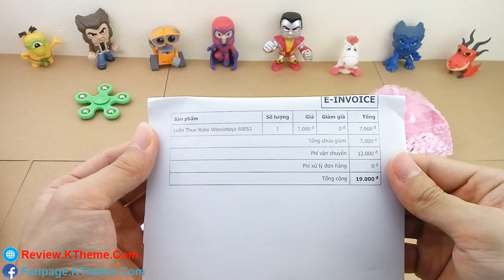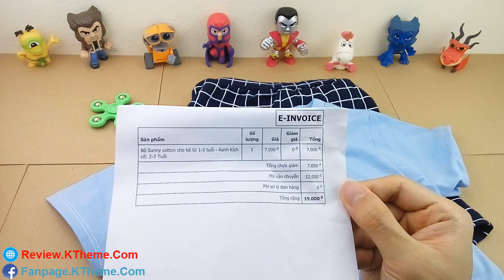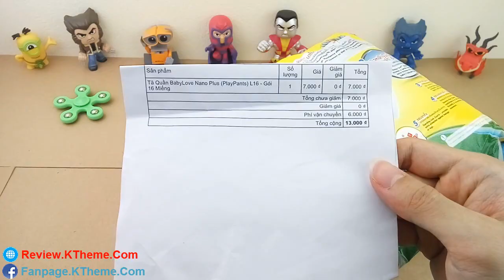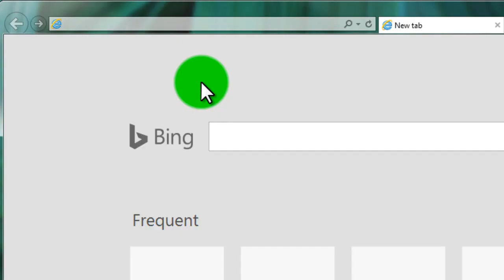Lần đầu săn hàng trên TIKI giá sốc 7.000đ và cái kết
Tã Quần BabyLove Nano Plus (PlayPants) L16 - Gói 16 Miếng
Băng Đô Bảo Ngọc BN34 (Hồng)
Luồn Thun Robo Winwintoys 60052
Bộ Sunny cotton cho bé từ 1-5 tuổi